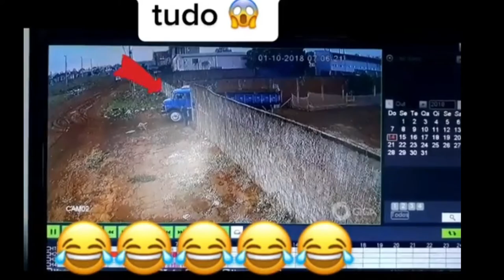Compilação de Vídeos engraçados, para morrer de rir em 2021 do tiktok